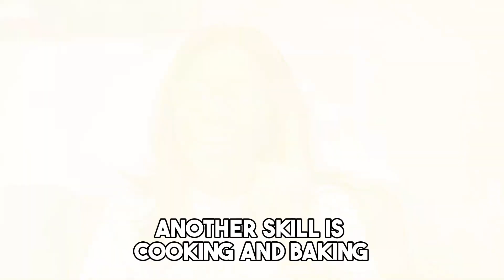Best Skills To Learn Before Coming To Canada For Extra Cash| Perfect For New Comers To Canada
Are you moving to Canada soon? Then these are the best skills to learn before coming to Canada

 In this video, I talk about what I talk about skills to learn before coming to Canada that would make your life so much easier bacuse you can earn extra cash! I wish I knew these before I moved to Canada!

I hope you find this interesting. I'll be waiting to engage you in the comments section.